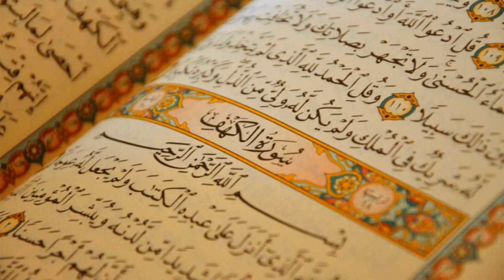21. Surat Al-Anbiya - Abdulaziz Bin Saleh Al-Zahrani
Al-Quran Recitation
21. Surat Al-Anbiya - Abdulaziz Bin Saleh Al-Zahrani